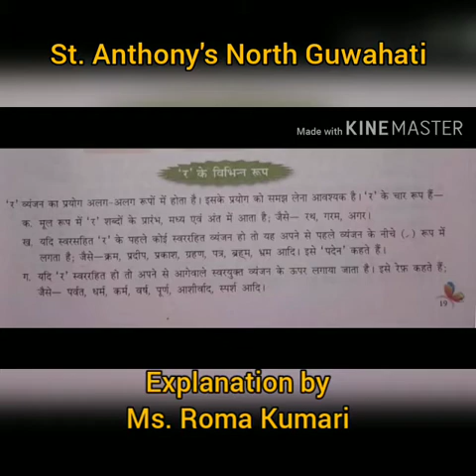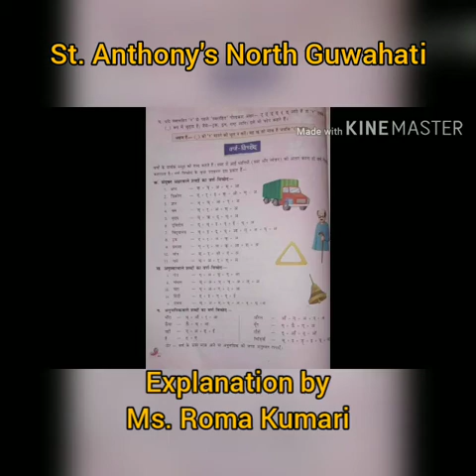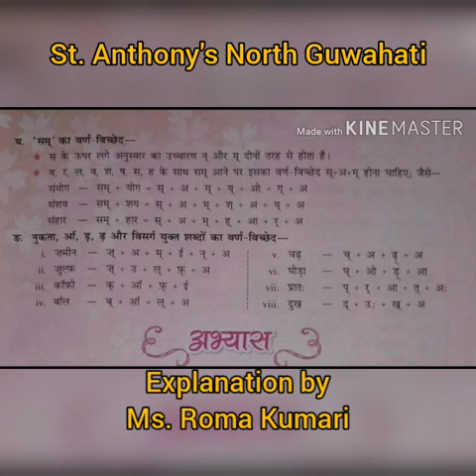Hindi Gr.: cl 6: Warn Vivek: 10.09.20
Ms. Roma Kumari